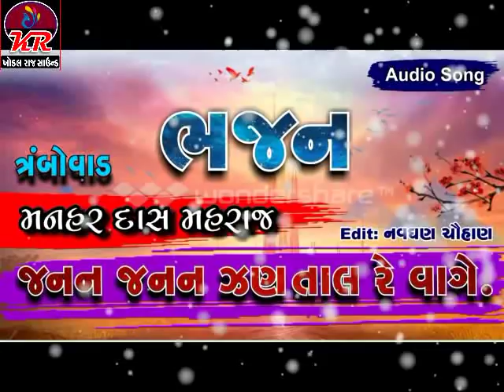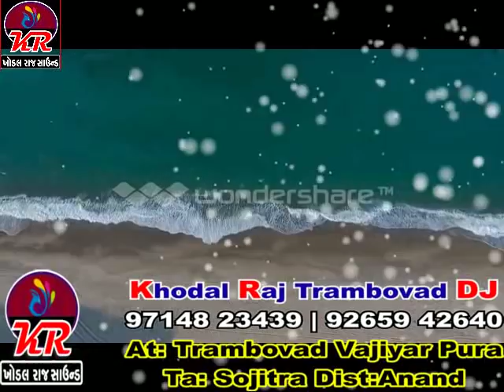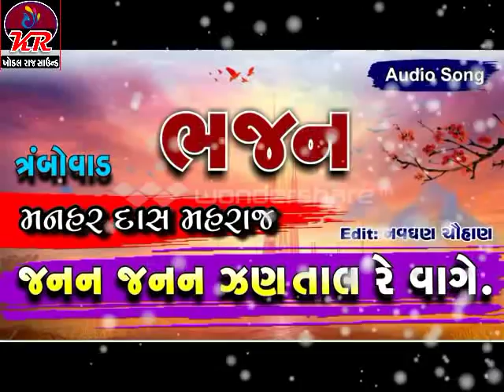|| Janan Janan Ranjal vage || મનહર દાસ મહરાજ || Trambovad ||